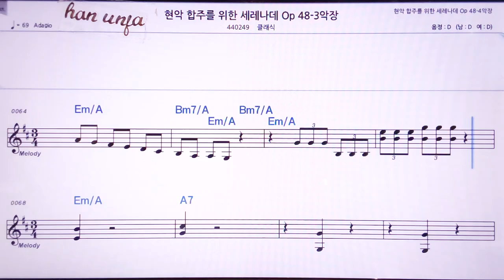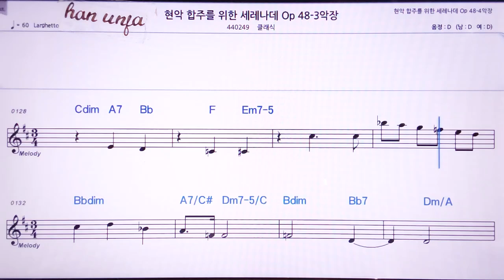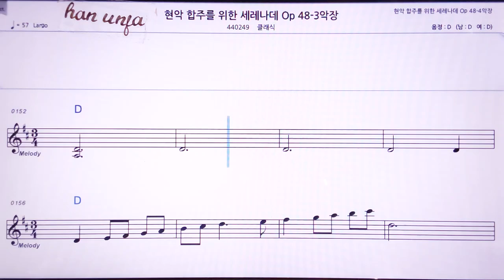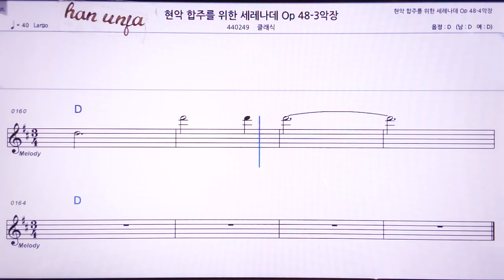💖현악 합주를 위한 세레나데 48-3/클래식 👍MR,노래방, 악보, 코드,Karaoke With Sheet Music